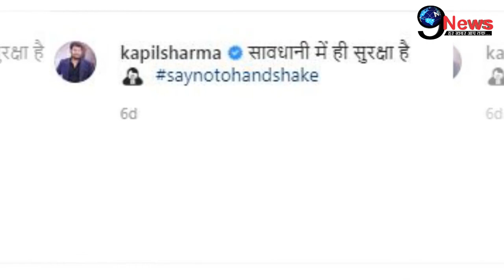Coronavirus के चपेट में बुरे फंसे कपिल शर्मा, फैंस को लगा बड़ा झटका | The Kapil Sharma Show